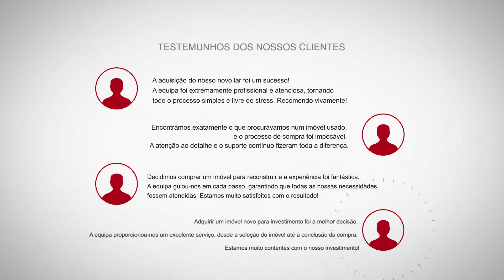Madeira Island / Ilha da Madeira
AVENIDA DAS MADALENAS 134
EDIFÍCIO JARDINS DAS MADALENAS II BLOCO B LOJA 134 A
Ami 20589
chamada para a rede fixa nacional
chamada para a rede móvel nacional